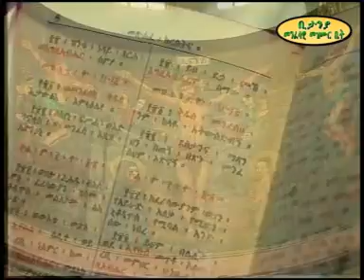Mezmur Bebietemeqdes Yasadekegn